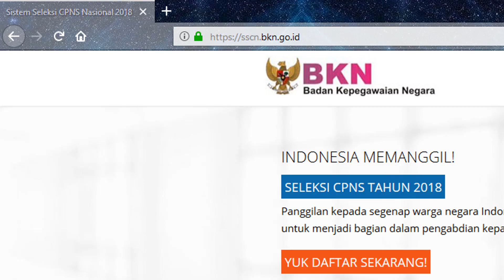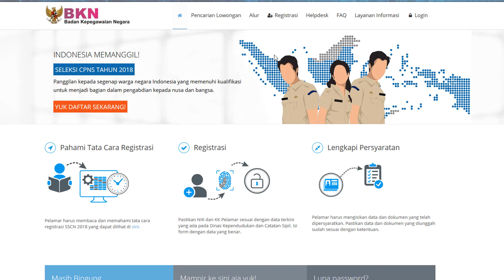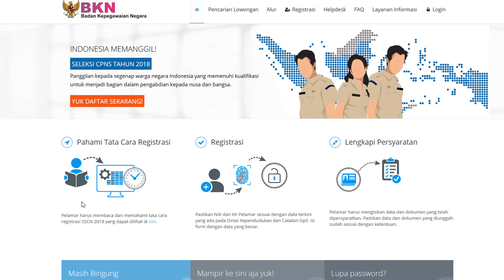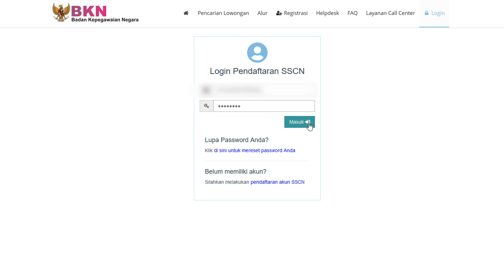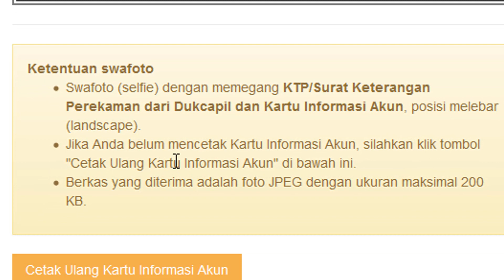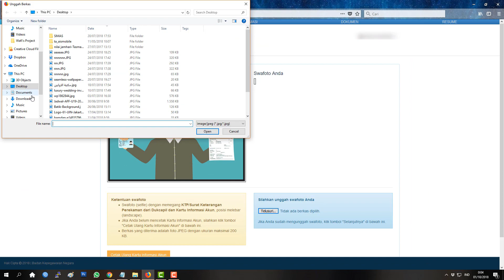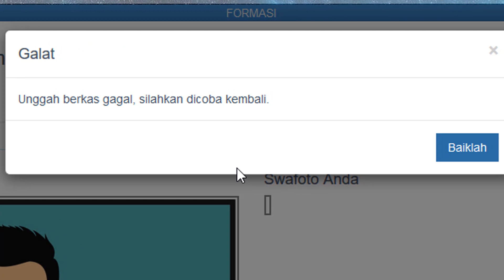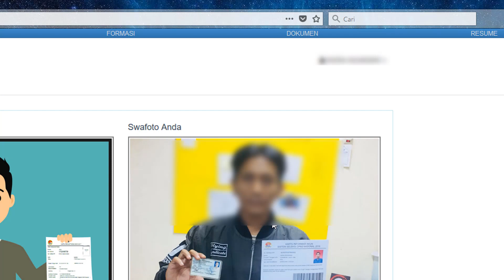SWAFOTO CPNS | Pendaftaran CPNS Tahap 1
Video Tutorial Cara mengupload Swafoto pada Akun pada SISTEM SELEKSI CPNS NASIONAL 2018.

Silahkan tinggalkan komentar untuk sharing permasalahan bersama.

Mudah-mudahan Bermanfaat.

Sudah melakukan pendaftaran akun SSCN 2018, apakah bisa langsung login untuk melanjutkan pengisian biodata pendaftaran?
Setelah anda melakukan pendaftaran akun SSCN 2018, maka anda dapat langsung melakukan pengisian biodata pendaftaran dengan login menggunakan NIK atau Nomor Passpor untuk Formasi Diaspora serta password yang sudah dibuat.

Setelah sempat dilakukan perbesaran bandwith hingga beberapa kali lipat, portal pendaftaran Calon Pegawai Negeri Sipil (CPNS) 2018, sscn.bkn.go.id telah kembali bisa diakses.

Setelah sukses melakukan registrasi akun CPNS 2018, peserta mulai bisa mengunggah berkas-berkas yang menjadi persyaratan di tiap instansi dan formasi pilihan.

Berikut dokumen yang harus dipersiapkan beserta ukurannya, yang sudah TribunStyle.com rangkum:

1. Scan pas foto berukuran maksimal 200kb, dengan tipe file jpeg atau jpg.
2. Scan swafoto/selfie (memegang KTP dan Kartu Informasi Akun) berukuran maksimal 200kb, dengan tipe file jpeg atau jpg.
3. Scan kartu tanda penduduk berukuran maksimal 200kb, dengan tipe file jpeg atau jpg.
4. Scan surat lamaran berukuran maksimal 300kb, dengan tipe file pdf.
5. Scan ijazah berukuran maksimal 700kb, dengan tipe file pdf.
6. Scan transkrip berukuran maksimal 500kb, dengan tipe file pdf.
7. Scan dokumen lainnya maksimal 700kb, dengan tipe file pdf.
Nantinya, dokumen yang telah diunggah tidak dapat diunggah ulang. Karena itu, ketika mengunggah dokumen pendaftaran, calon pelamar diimbau untuk hati-hati.

Penting untuk melakukan pengecekan kembali apakah dokumen sudah sesuai dengan persyaratan atau belum, sebelum menekan tombol kirim.

Sebelumnya, Untuk meminimalisir sulitnya mengakses portal sscn.bkn.go.id, BKN pun telah melakukan proses upgrading pada Minggu (30/9/2018) pukul 00.00 hingga pukul 05.00 WIB.

Meski tak dapat dipungkiri, dalam beberapa kesempatan membutuhkan waktu cukup lama untuk memuat laman baru.

BKN menyatakan untuk membantu masyarakat mengakses sscn.bkn.go.id, bandwidth sudah diperbesar beberapa kali lipat.

Disdukcapil yang sebelumnya 2 MB/second dinaikkan menjadi 10 MB/second. Sementara di portal Sistem Seleksi CPNS Nasional (SSCN) diperbesar menjadi 4 GB/second dari sebelumnya 2 GB/second.

Dengan penambahan bandwidth tersebut, Bima berharap tidak terjadi lagi kendala teknis saat pendaftaran CPNS 2018 secara online.